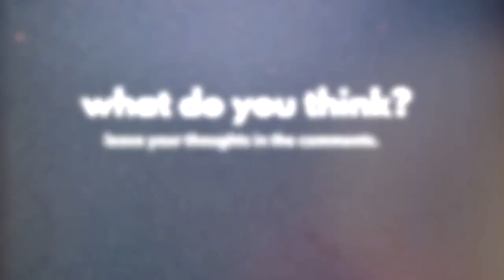Weekly Checkin: Why Does Inclusion Matter?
In the latest video, Pastor Dennis wonders why a faith community should be welcoming and affirming of LGBTQ people.  The story of Jesus and the Woman at the Well in John 4 reminds us we are called to make disciples who can tell the good news of a God that loves everyone.

The Weekly Check-in is a video commentary that looks at the intersection of faith and culture.  Look for new videos on Wednesdays.

First Christian Church of St. Paul is a small, open and affirming, and multicultural church located near St. Paul, MN in Roseville. We are a local expression of the Christian Church (Disciples of Christ). Learn more about us: fccsaintpaul.org.